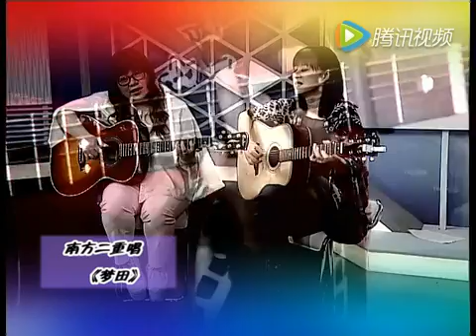20160605 深圳娛樂生活頻道 城市發現 南方二重唱專訪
20160605 深圳娛樂生活頻道 城市發現。南方二重唱，由主唱"大南方"閻宗玉和和聲"小南方"林明樺組成，以校園民謠風格為主的台灣音樂組合。或許，我們沒能經歷台灣民歌時代的輝煌，但是，今天依舊能在歌聲里，聽見來自那個時代的感動。南方二重唱做客豬肉榮的文劇店，在錄制現場彈唱了《夢田》以及《細說往事》。